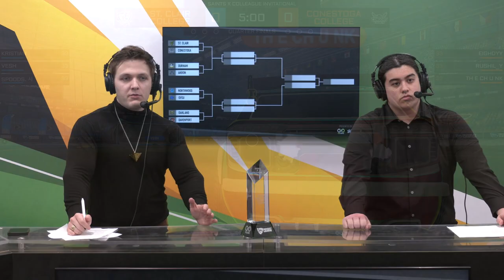Quarterfinal: Conestoga College vs. St. Clair College | Saints X Colleague Invitational